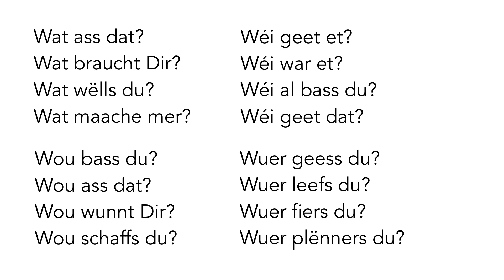Car Special 03 (A1) | EN | AUDIO ONLY | Lëtzebuergesch mam Leslie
Car Special

- Question words
- Adjectives

Fox Graphic: Graphics RF on vecteezy